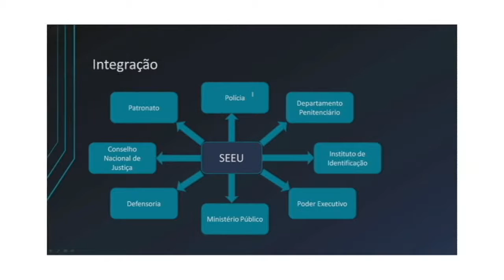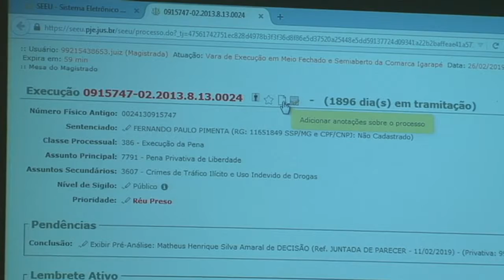Implantação do Sistema de Execução Unificado na Paraíba é discutida entre membros do TJ e do CNJ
SEEU: Implantação do Sistema de Execução Unificado na Paraíba é discutida entre membros do TJ e do CNJ